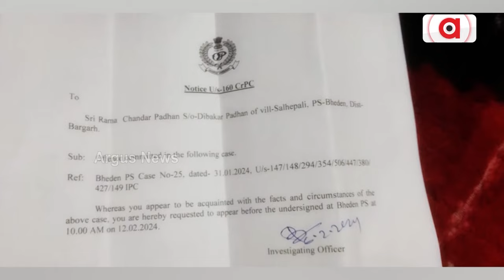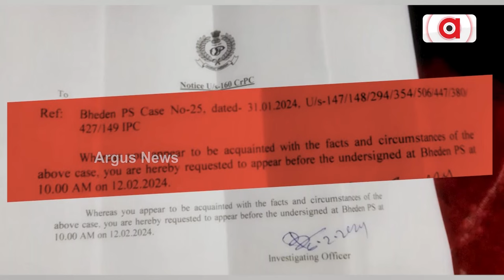ବରଗଡ଼ରେ ବିପନ୍ନ ଗଣତନ୍ତ୍ର ! || Farmer Protest || Police || Bargarh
ବରଗଡ଼ରେ ବିପନ୍ନ ଗଣତନ୍ତ୍ର ! ଅନ୍ୟାୟ ବିରୋଧରେ ସ୍ବର ଉଠାଇବାରୁ ନିରୀହଙ୍କ ନାଁରେ କାଉଣ୍ଟର FIR ।  ଅଭିଯୁକ୍ତ ଶିଶିର ପ୍ରଧାନକୁ ନଧରି ଚାଷୀଙ୍କ ଉପରେ ପୋଲିସର ଅତ୍ୟାଚାର !